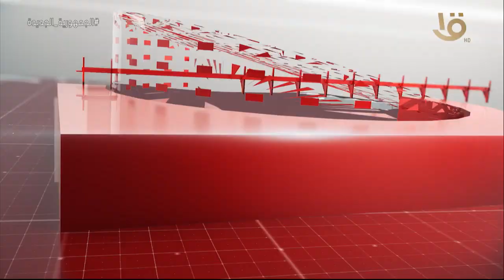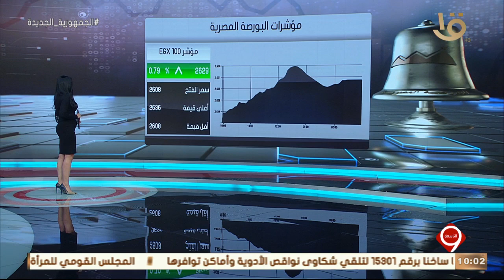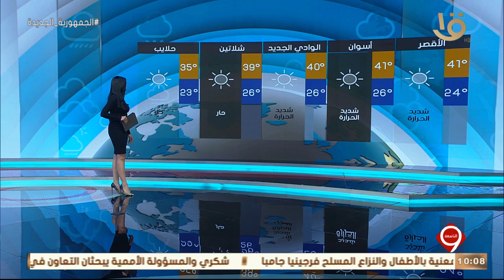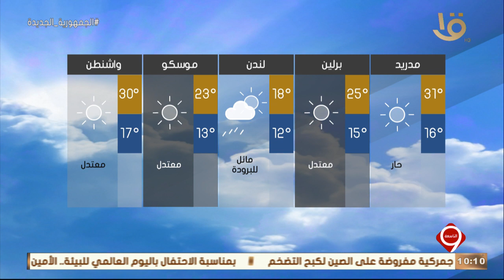نشرة التاسعة | أهم الأخبار المحلية والعالمية كاملة 5-6-2022